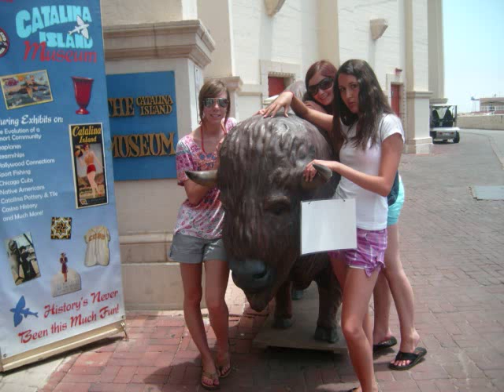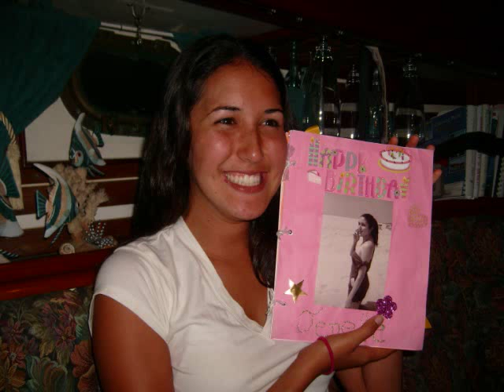Catalina Island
the girls